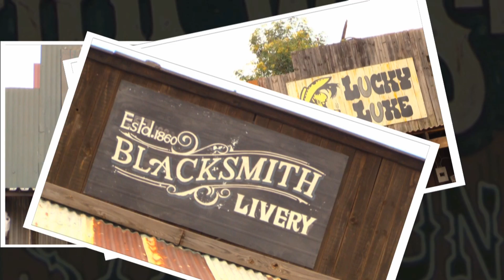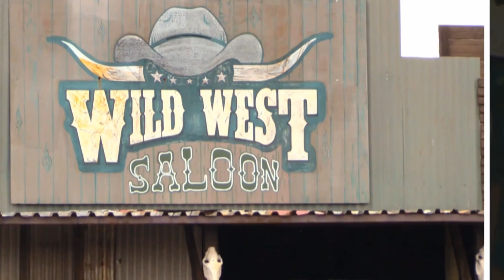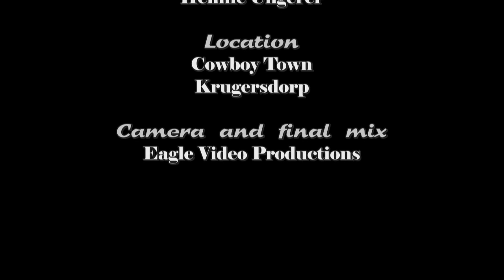Take your Opportunities - Lion Jay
@lionjay ...Country  song with optimism. A song about life and how to live every moment to the fullest and use every opportunity.